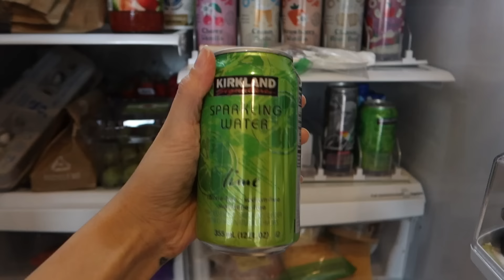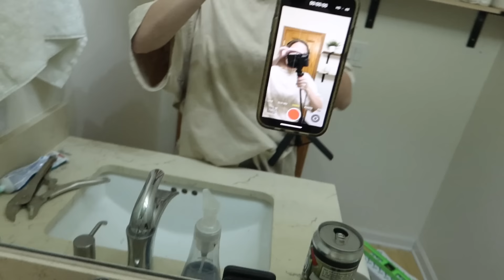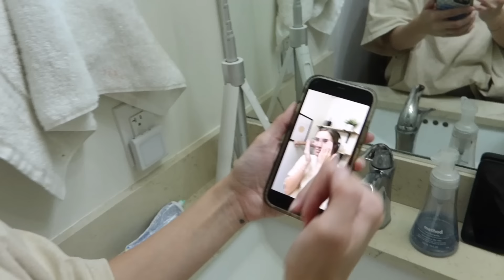HOME RENOS HAVE BEGUN!! | day in my life *mom of two*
Hellooo!! For this week I share a Sunday in my life at home. Sadly last week ry wasn't feeling the best and now today when I'm posting this I have been extremely sick the last few days so apologies for the late upload. Thank you all for following along, Reno series COMING SOON!! Starting with the pantry!!
linky links:
- Car camera mount
LMK if there are any other links you'd like!!